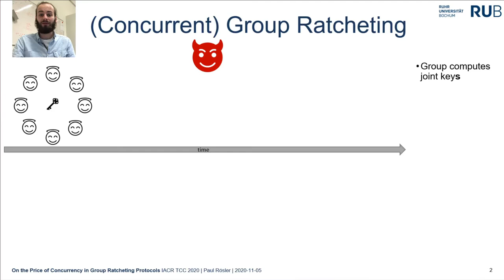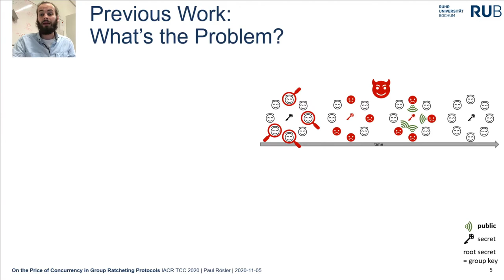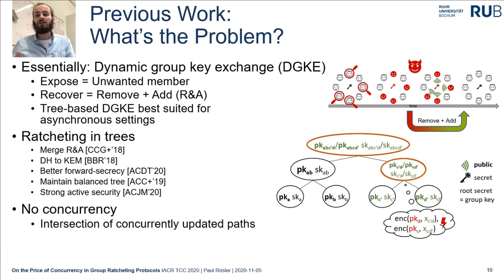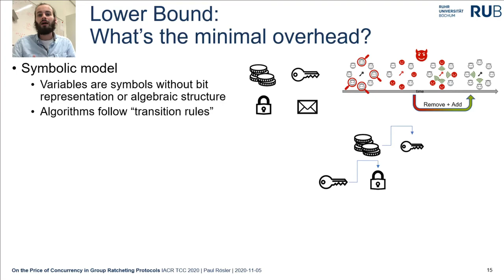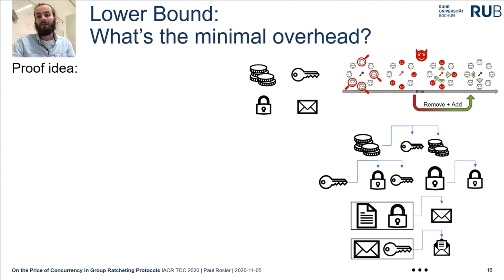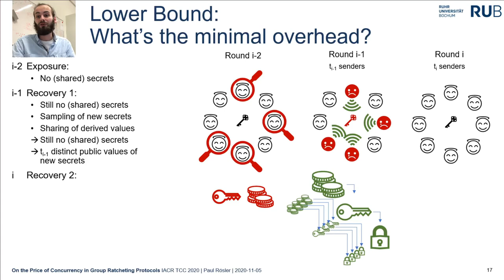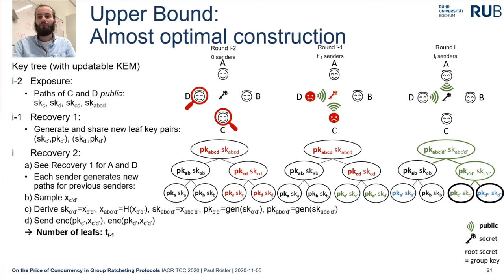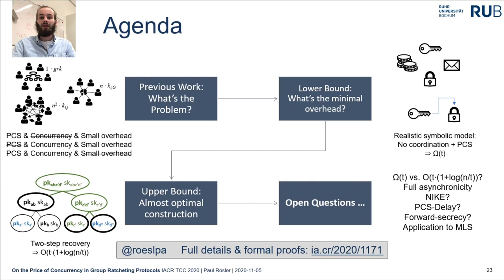On the Price of Concurrency in Group Ratcheting Protocols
Paper by Alexander Bienstock, Yevgeniy Dodis, Paul Rösler presented at TCC 2020